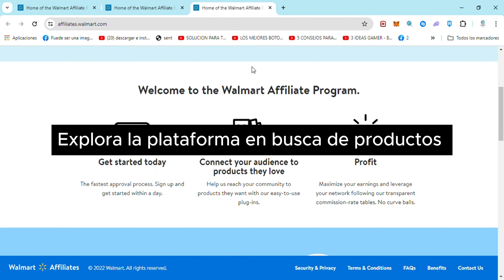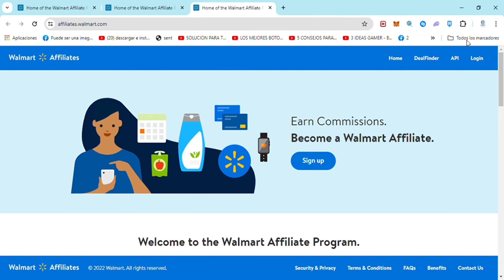Como Afiliarse a Walmart